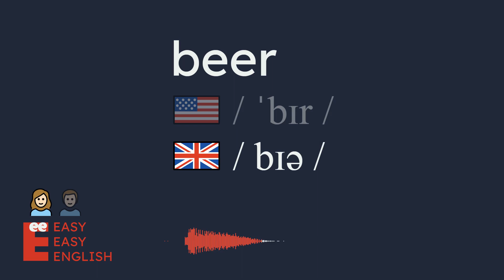How to pronounce beer? US English UK English IPA Audio Waveform 👩👨 How to say beer?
UK / bɪə /
US / ˈbɪr /

Learn how to pronounce beer correctly in both US and UK English with this short and simple video. You will hear both male and female voices for each accent, and see the IPA (International Phonetic Alphabet) symbols and the audio waveform on the screen. This video is perfect for anyone who wants to improve their English pronunciation, especially if they are learning American or British English.